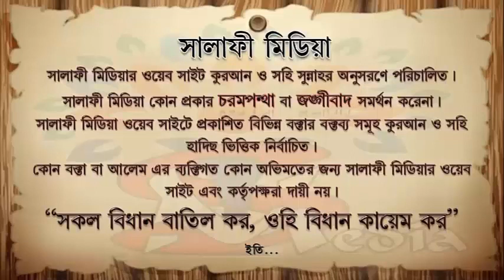বেনামাজীর সাথে ভাগে কুরবানী যায়েজ কিনা ᴴᴰ┇ শাইখ রহমতুল্লাহ হাফিঃ